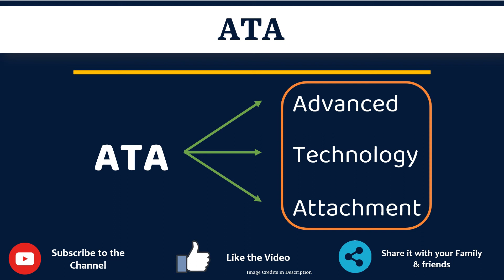ATA Full Form in Gujarati | ATA nu Full Form Shu che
આ વિડિયો માં તમે ATA નો Gujarati માં full form સમજશો અને એની સાથે ATA નું pronunciation પણ શિખશો. એટ્લે કે તમે ATA ના full form ની સાથે સાથે એ પણ શિખશો કે ATA નો અર્થ શું થાય છે અને ATA ને બોલવાની સાચી રીત કઈ છે.

 તો બસ એક મિનટ માં શીખો ATA શબ્દ ને.